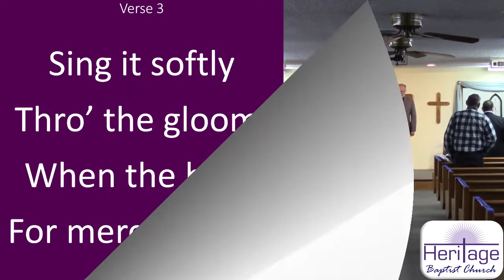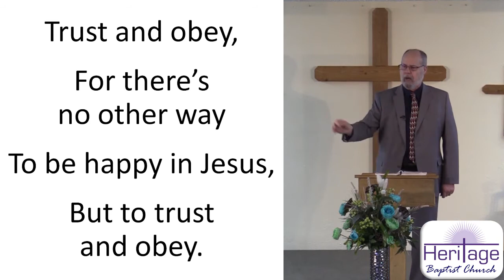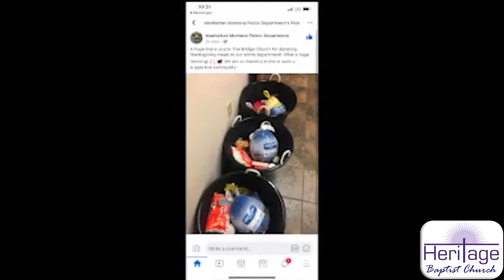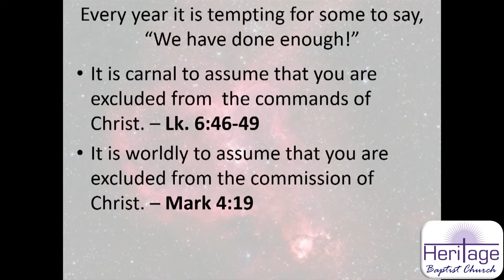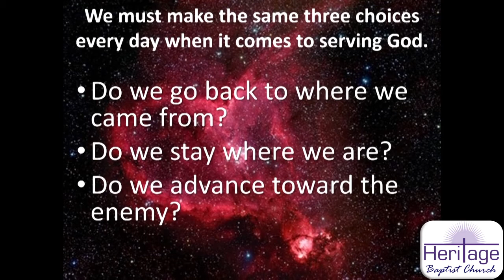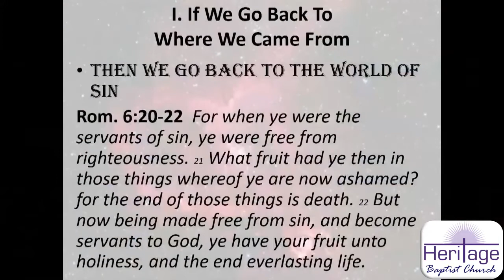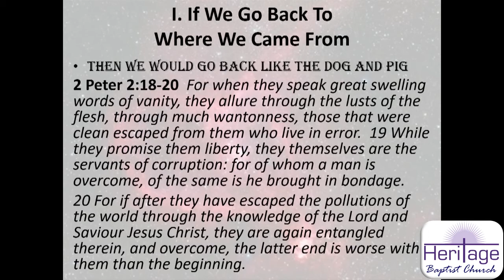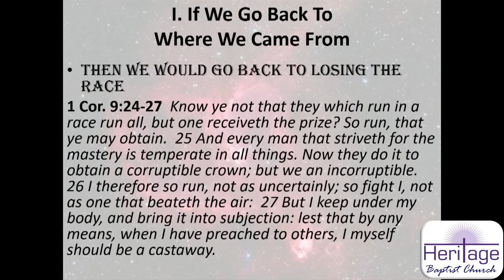2/14/21 Sunday Evening Service at Heritage Baptist Church: "Three Choices - Part 1"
This is our 2/14/21 Sunday Evening online service, with a sermon titled "Three Choices - Part 1".

Sermon: "Three Choices - Part 1" by George Newcomb.

Congregational Songs: #281 "Jesus Saves" and #337 "Trust and Obey".

Special: "That I Could Still Go Free" by Brenda Weidel.

Missionary Presentation: Toby and Sami Goodman, Home Missionaries to Manhattan, Montana.

During every service in the month of February 2021 (and broadcast online a week after the live service), we will have missionary presentations (mostly virtual this year), missions lessons, and missions sermons.  You will find all of those services here in this playlist.

Heritage Baptist Church has long been a church with a heart for missions.  Although we are a small congregation, many years we give over $100,000 to missions.  As the Bible instructs in II Corinthians 8, we commit to God what we will give in the coming year.

If your church doesn't participate in missions, we welcome you to have a part in missions through us.

Our missionaries would also appreciate your prayers for their ministries.